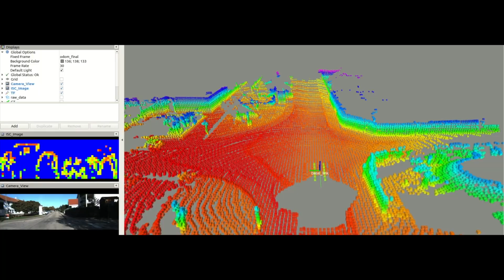ISC-LOAM test on kitti sequence 05